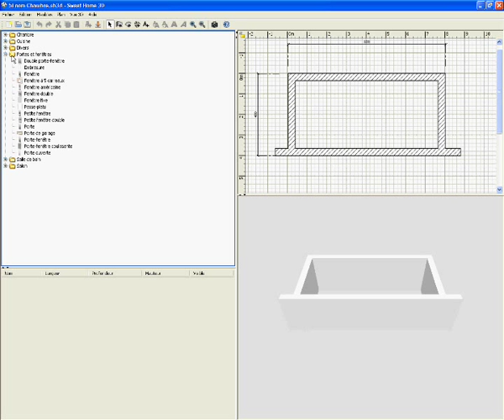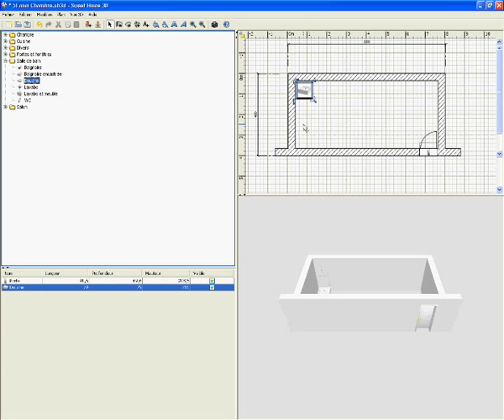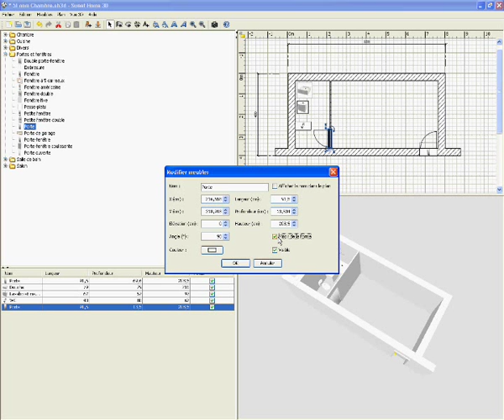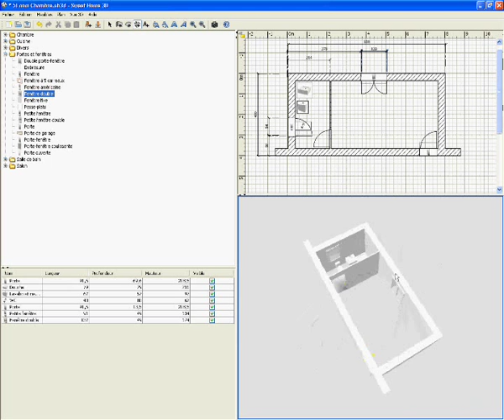Sweet home 3D ouvertures et cloison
Tutoriel destiné aux élèves de 5ème du collège Le Sacré-Cœur de Vannes.
Chaque élève doit transformer un garage en chambre et en agencer  l'intérieur.